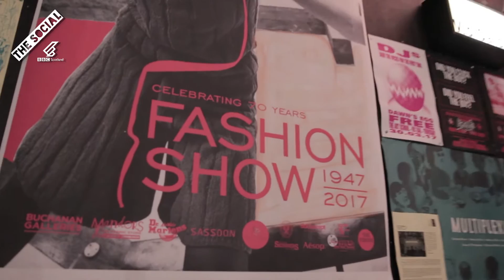GSA Fashion Show - Meghan Clarke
Meghan Clarke is a 3rd year printer in Textiles at the Glasgow School of Art. Meghan started off working in Marks and Spencers but moved on to do a HND at Cardonald College in Textiles. All this led to her showing off her work on the runway at the GSA Fashion Show 2017! From punk band 'Refuse' to the beat poets of the 50s, Meghan's taken inspiration from everywhere and as long as her next work is different from the last she's golden.